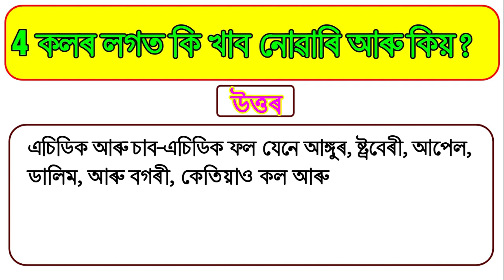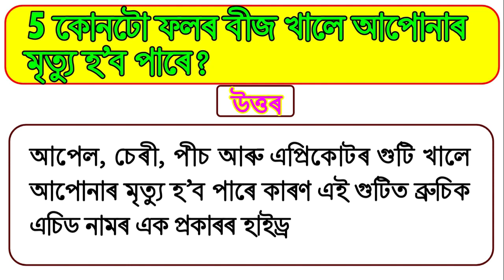assamese gk world I assam gk for competitive exams I Asomia GK I Assam GK | assam gk important topic